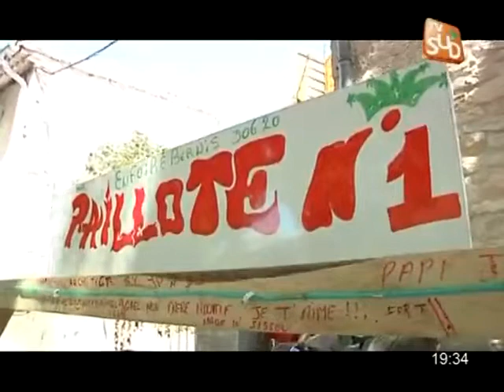JT des Fêtes Votives 2012 : Bernis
Sites webs/blogs, copiez cette vidéo avec le bouton "Intégrer" !
Attention très très festif !!! L'équipe de choc de TV Sud reprend du service pour le JT des Fêtes Votives -JTDFV- l'occasion de vivre à nouveau ensemble des moments inoubliables dans les villages du Languedoc Roussillon, au coeur de l'été et des fêtes ! Pour exploitation TV, droits réservés, nous contacter